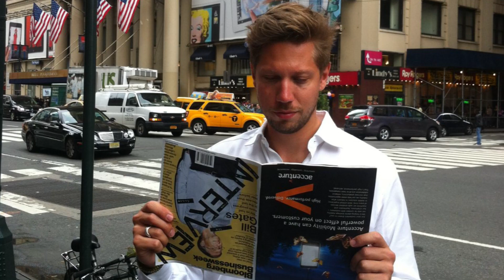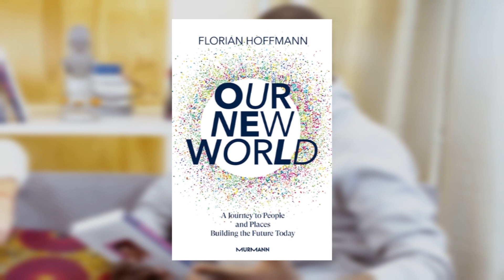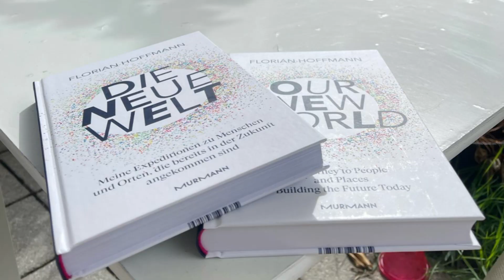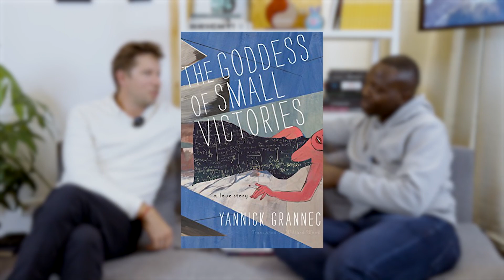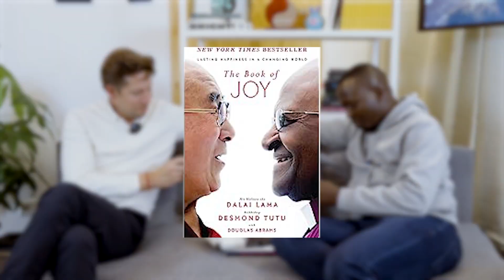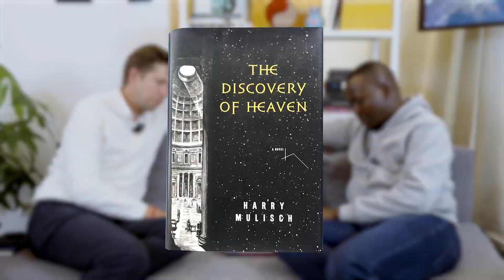Your Client is Your Best Investor - Florian Hoffman | What's on your Shelf?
In this episode, we sit down with Florian Hoffmann, Founder & CEO of The DO, to dive into his new book OurNewWorld (Die Neue Welt). Florian's book takes readers on an inspiring journey to meet the young entrepreneurs, innovators, founders, and leaders who are already shaping a better future.

Our conversation was truly mindset-changing, as we explored Florian's unique approach to entrepreneurship, life, and the world at large, all through the lens of the impactful books he has read. This episode is a must-watch for anyone interested in forward-thinking ideas and the power of visionary leadership. Hop on and enjoy the ride!